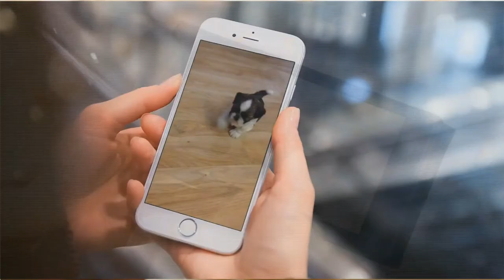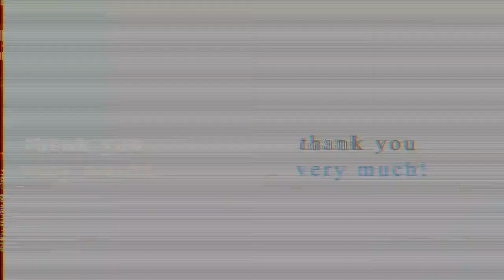Dog family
A short film about the friendship of shih tzu dogs.